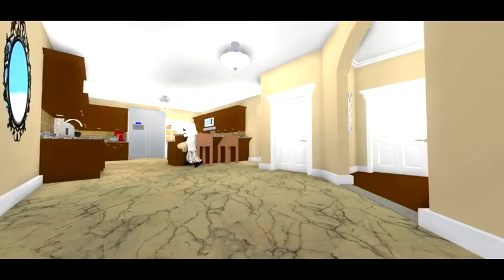Roblox. Vidiomusic (massmelo